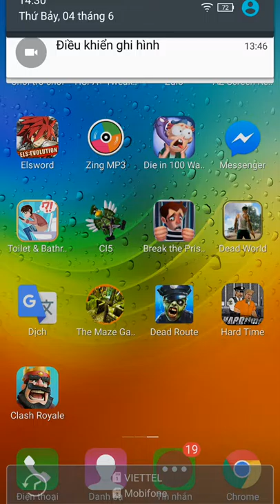Clash Royale PVP #2